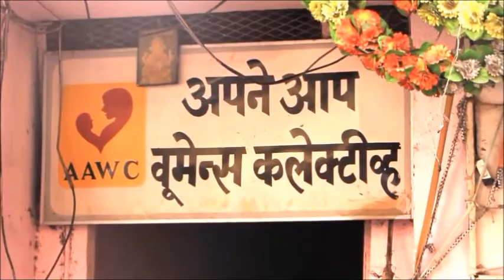Music workshop @ AAWC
AAWC (Apne Aap Women's Collective is an anti-trafficking that serves women and children of Kamathipura in Mumbai. The video is about my music workshop conducted for the girls in this organization. Hope you like it.

Please encourage these girls and their work by liking and sharing the video, thanks.